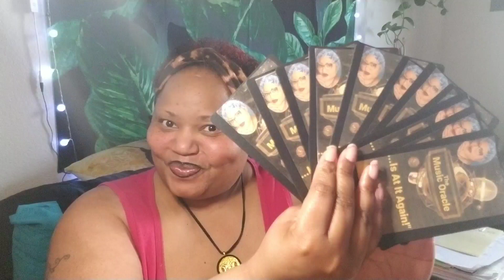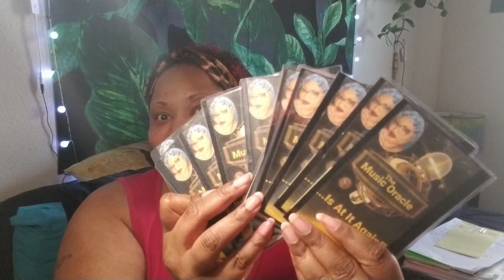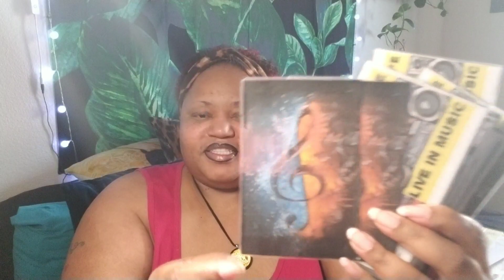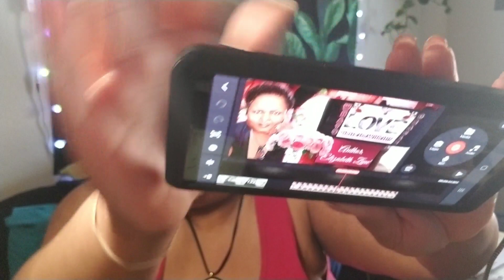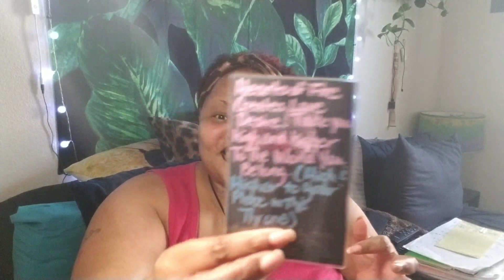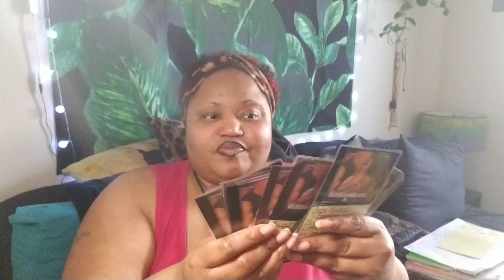My Music Oracles Speak Volumes Part 1.